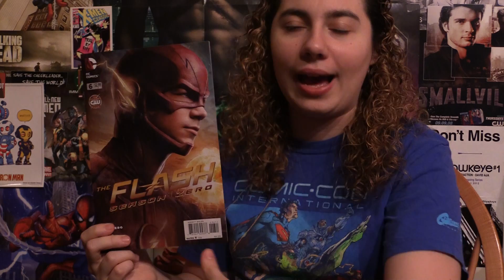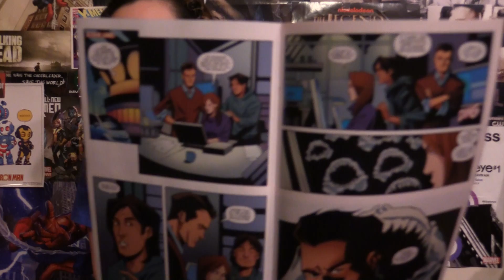Comic Uno The Flash Season Zero #6 (review)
Here is my comic book review for The Flash Season Zero #6.